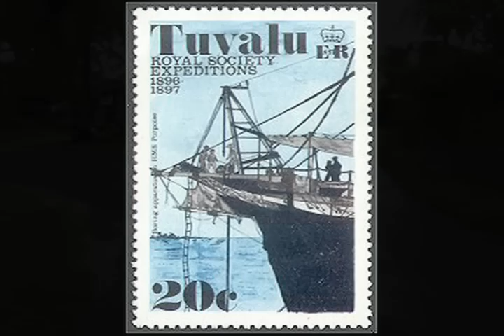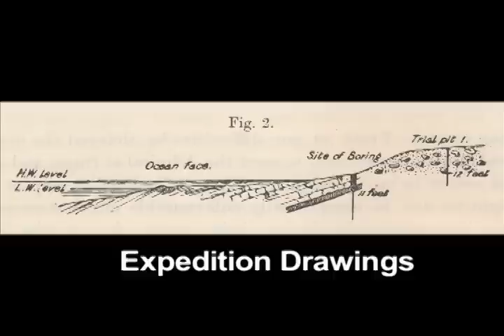Microdocs - Darwin's Volcano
At the turn of the century, the British Royal Society tested Charles Darwin's theory of how an atoll formed on the mid-pacific island of Funafuti.  We found the test site, now steps for the porch of the island grade school and look at how this amazing theory was ultimately proved correct.